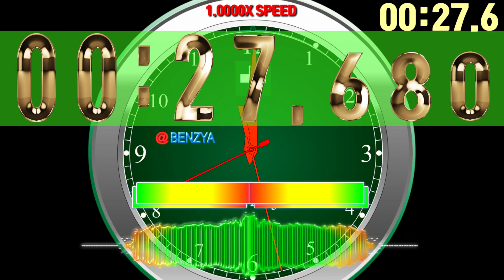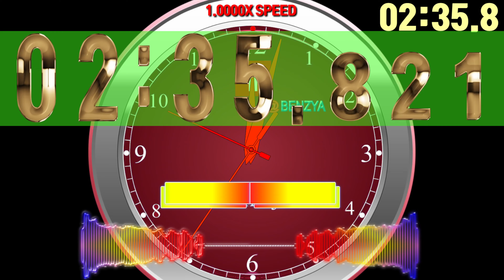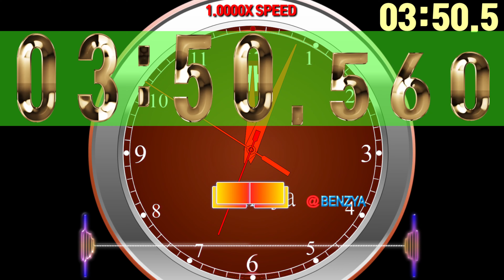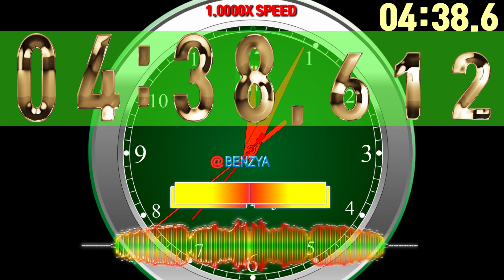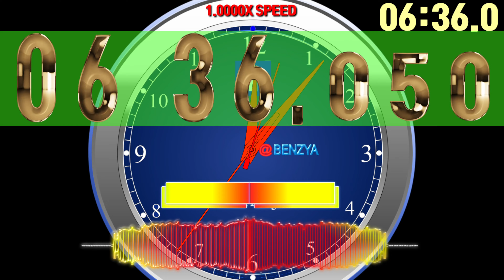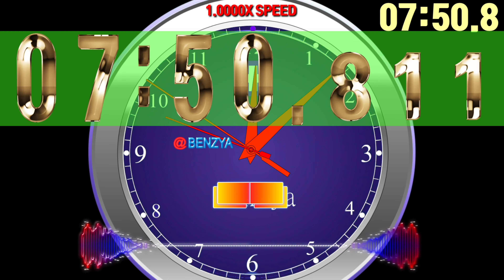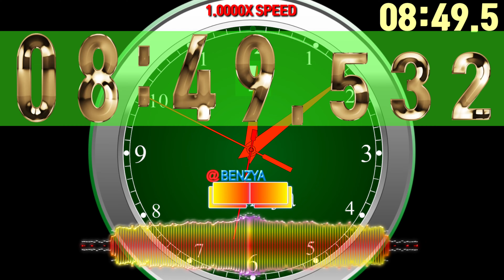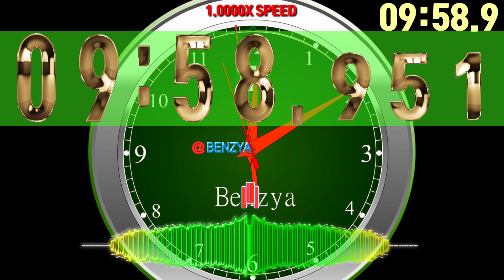Color gradient bar 10 minutes countup timer alarm🔔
Color gradient bar : draw every 60 seconds

00:00 - Ready
00:04 - Start Timer 1.0000X SPEED🎵[32Stitches & CHENDA, Harley Bird - Freedom NCS Release]
03:49 - 🎵[Cartoon - On & On (ft. Daniel Levi) (Cartoon x HAVSUN x WAYOUT Remix) NCS Release]
07:48 - 🎵[Netrum - Colorblind (feat. Halvorsen) NCS Release]
08:23 - 100 Seconds left
09:03 - 60 Seconds left
09:18 - 45 Seconds left
09:33 - 30 Seconds left
09:48 - 15 Seconds left
09:53 - 10 Seconds left
09:58 - 5 Seconds left
10:04 - Timer End